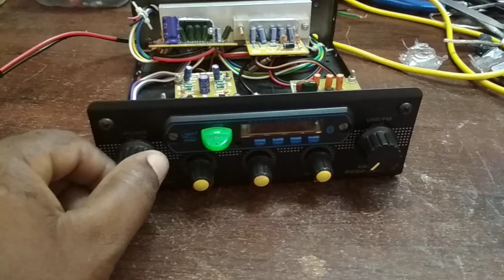4.1 Tata AC AUTO car govindraj electrician Sathyamangalam 9842801534